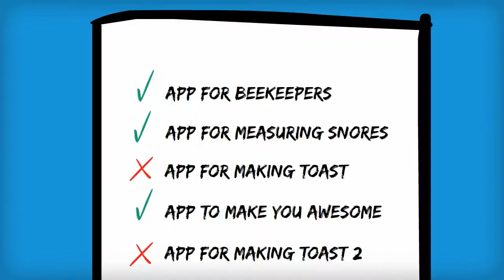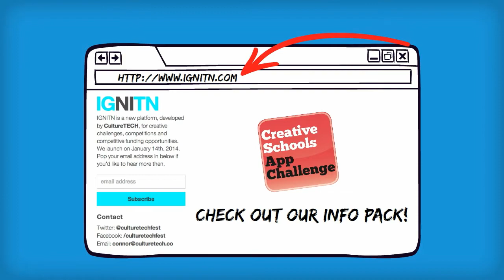Creative Schools App Challenge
Introducing about the NI Creative Marketplace School's App Challenge.